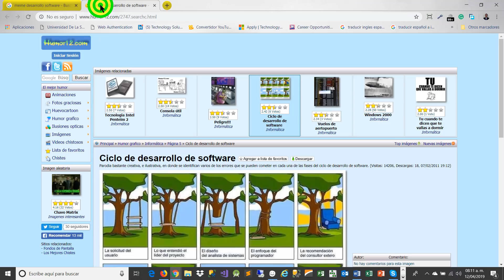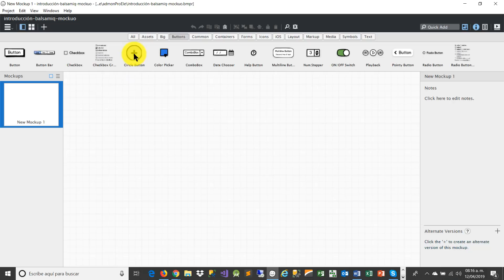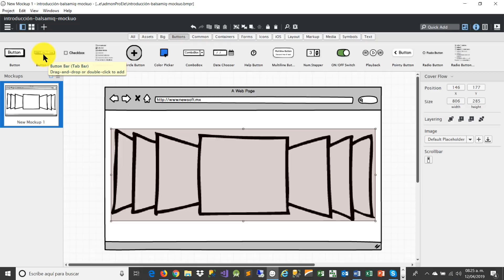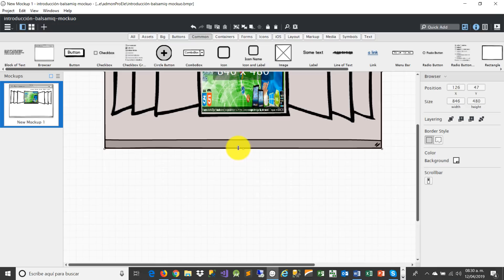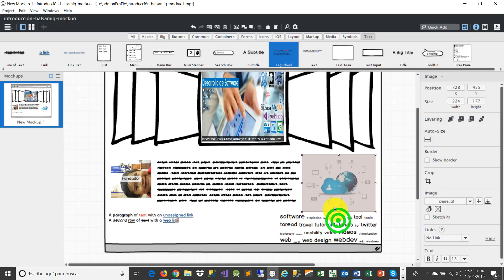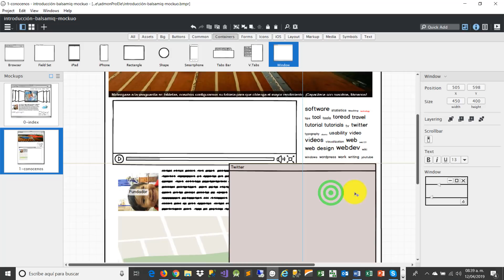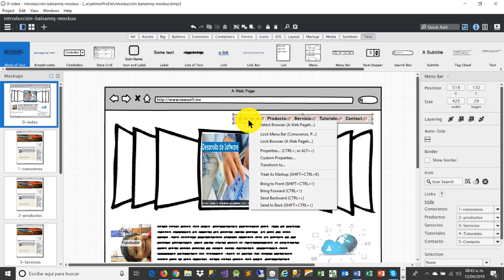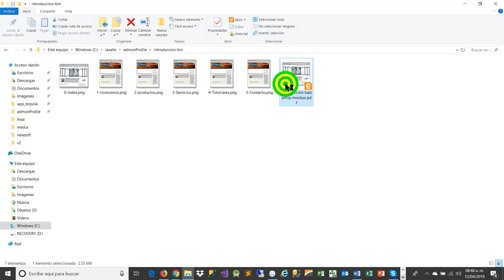Balsamiq Mockup - Introduccion - Diseño Básico Sitio WEB